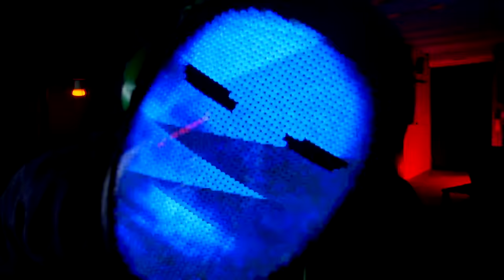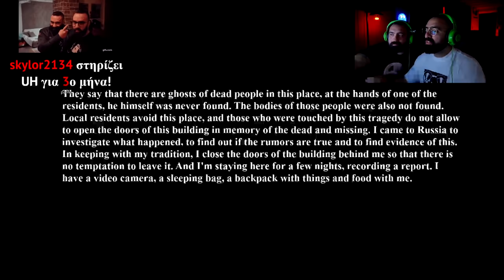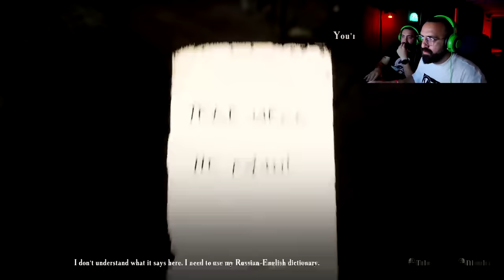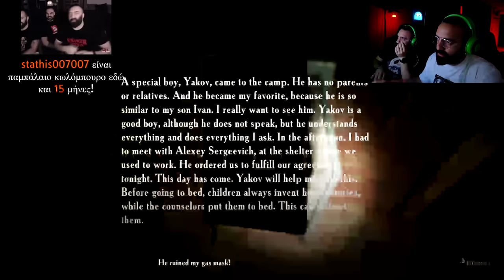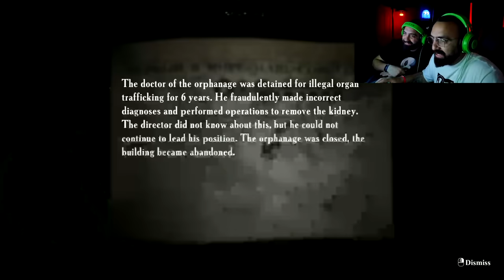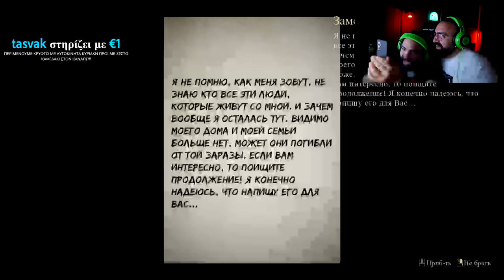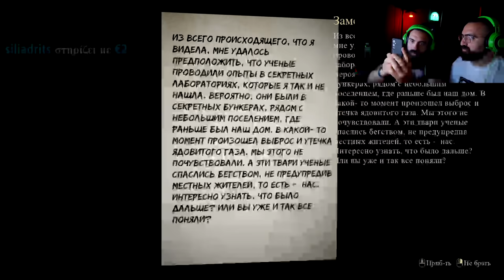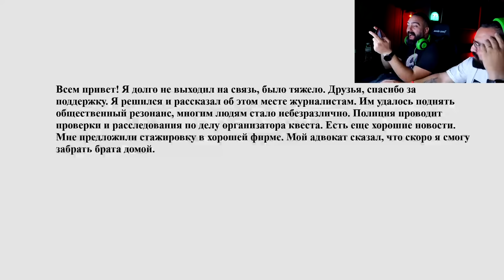Όποιος ΤΡΟΜΑΞΕΙ πρώτος, ΠΛΗΡΩΝΕΙ!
Το πρώτο HorrorNight της σεζόν, πήγε έτσι όπως έπρεπε, αλλά για κάποιον κόστισε ακριβά...